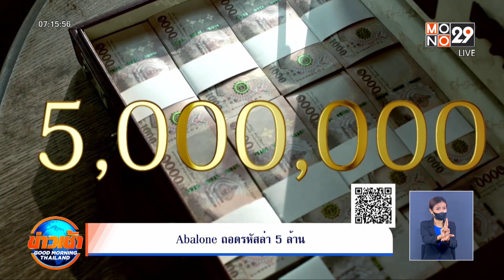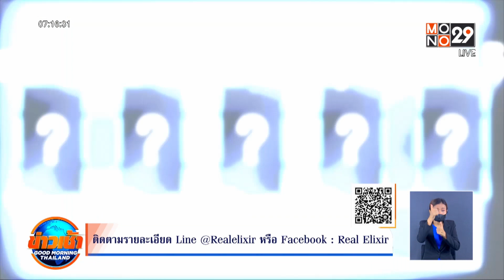Abalone ถอดรหัสล่า 5 ล้าน l Goodmorning Thailand l 12 ส.ค. 65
Abalone Collagen จัดแคมเปญสุดพิเศษ แจกเงินสด ไม่ต้องเสี่ยงโชค กับ “Abalone ถอดรหัสล่า 5 ล้าน” เพียงแสกน QR Code ที่ขึ้นอยู่ที่หน้าจอ ลงทะเบียน ได้ฟรี 1 สิทธิ์ แบบไม่มีค่าใช้จ่าย